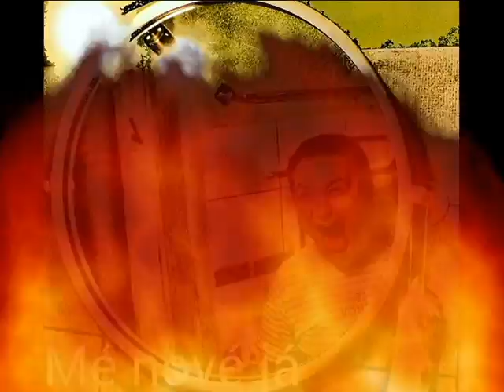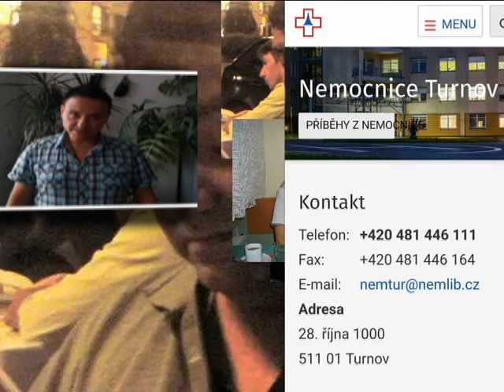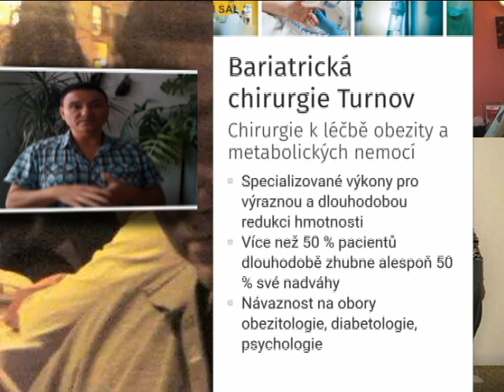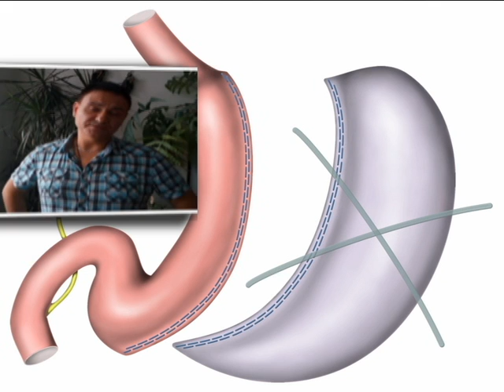Jak zhubnout 1. díl - Tlusťoch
Příběh jak jsem dosáhl  nižší váhy.